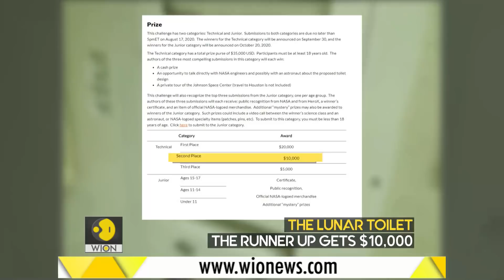Gravitas: NASA will pay you to design a toilet for Moon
NASA is planning to return to the moon by 2024 and wants someone to design a new toilet that works in lunar gravity. WION's Palki Sharma gets you a report.